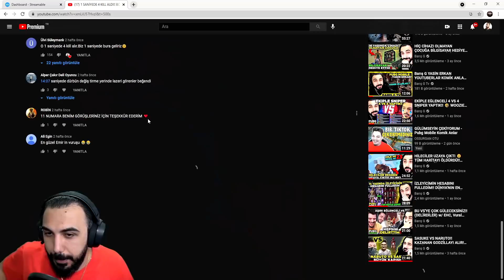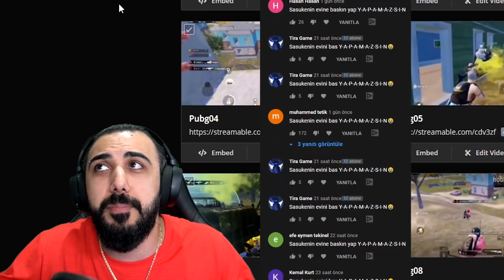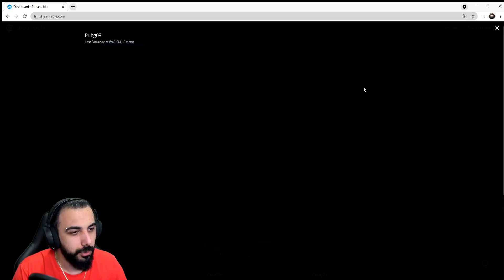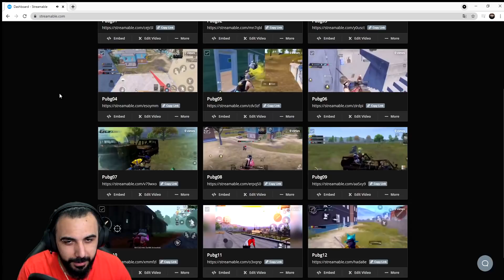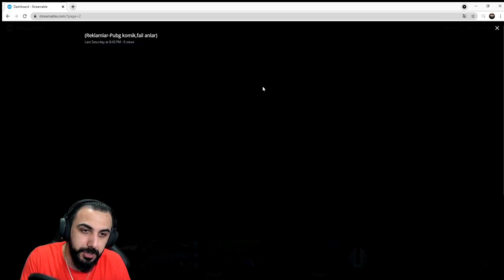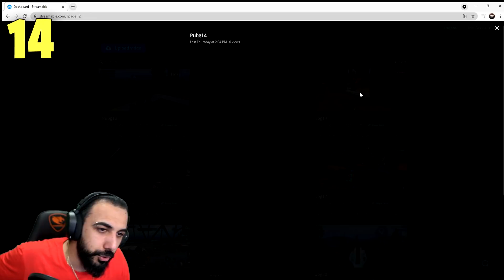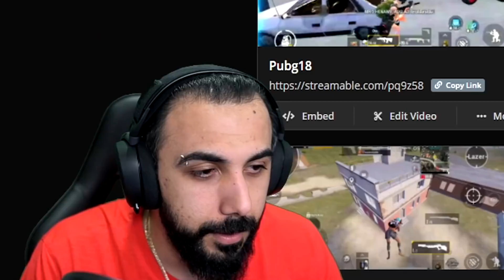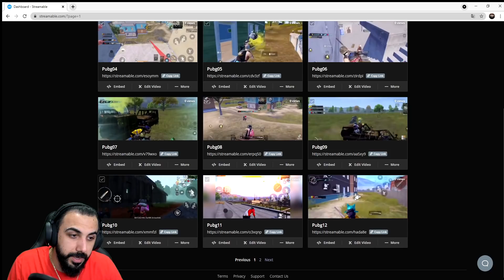OHAA! GERÇEK DWOZ BU OLABİLİR!! 😮 EN İYİ VURUŞLAR #8 | PUBG MOBILE